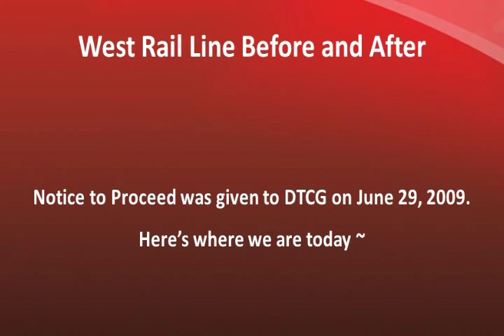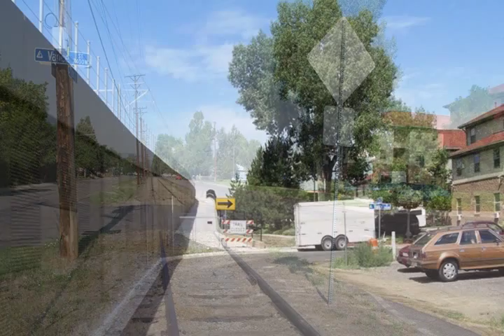RTD West Rail Line Before and After Photos